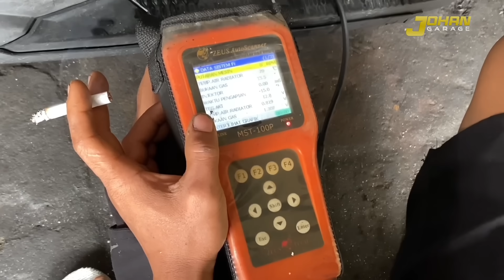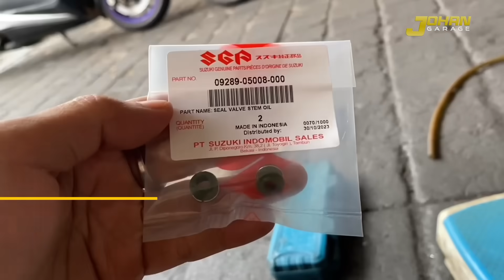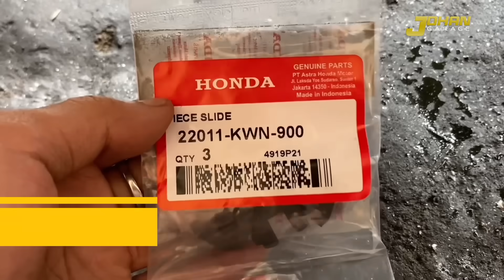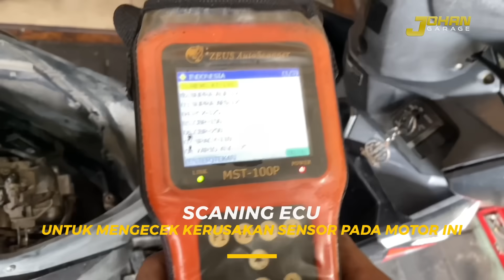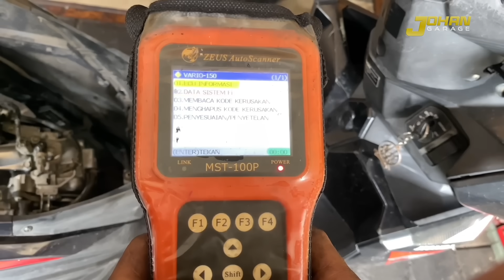MENTOK 80 KPJ | Mari Kita Tingkatin Performa Honda Vario INI!!